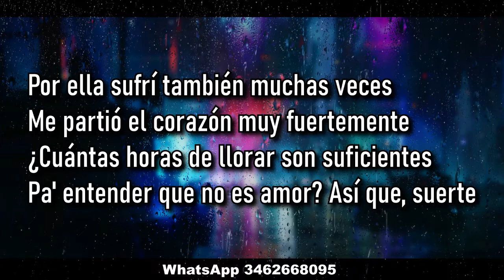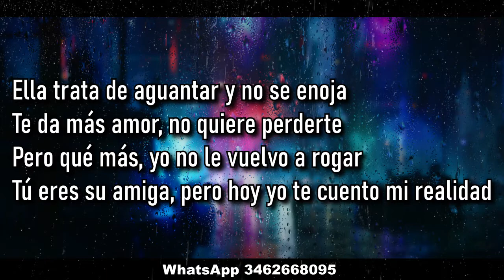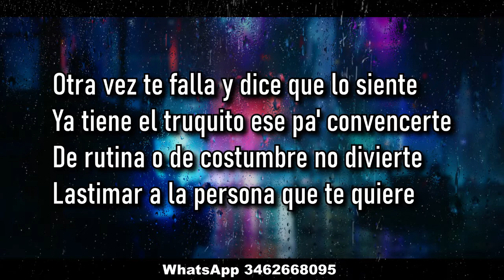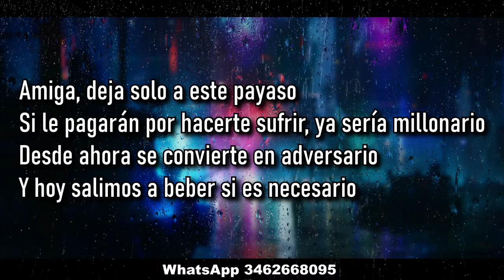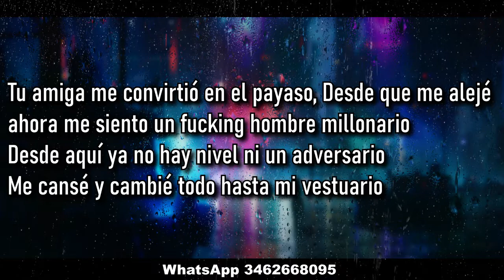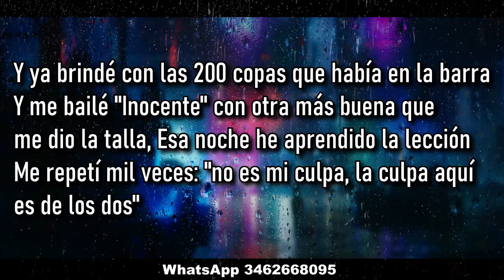Q Lokura ft Banda mix 200 copas ( KARAOKE ) En Vivo